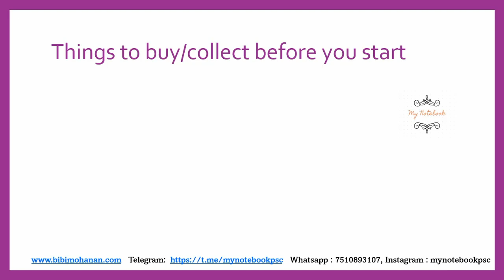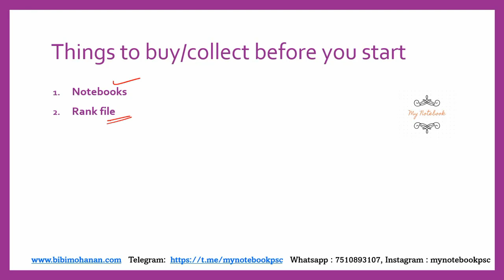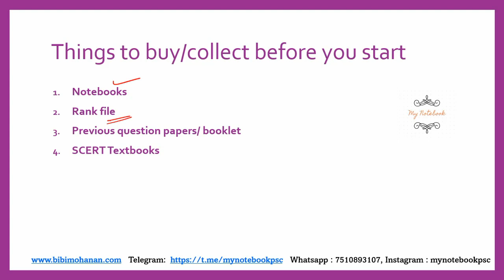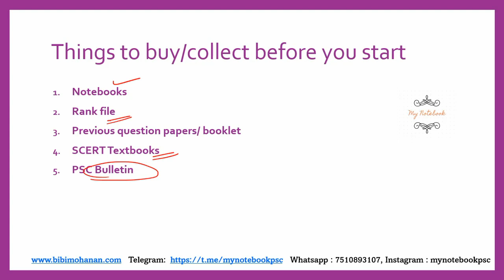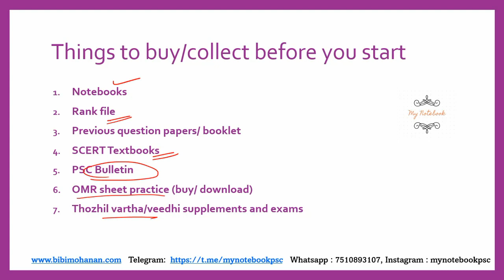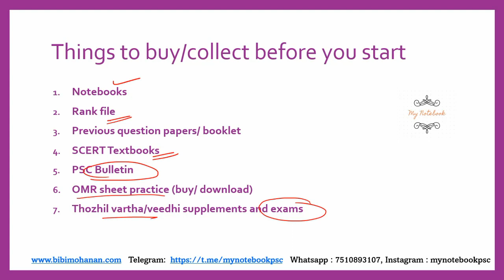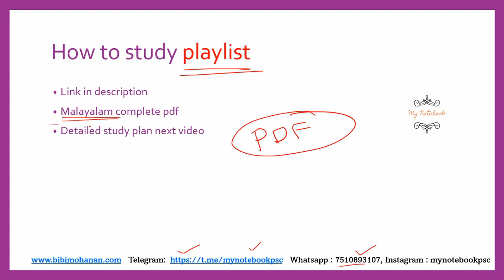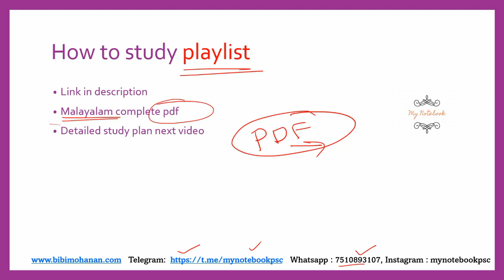പഠനം തുടങ്ങിയോ?Things to do Before starting PSC preparation |My Notebook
1.  Classmates spiral notebook set of 4 of 200 pages

2. Class mates notebook set of 5

3. Degree level rank file vol 1 & 2 by Talent
4. Degree level previous question paper Malayalam edition

5. Omr sheet buy

6. Degree level Kerala PSC exam books

8. SCERT based books

9. Six steps for Effective Study നന്നായി പഠിക്കാം

13. OMR sheet download

Are you preparing for Kerala PSC Exams?
This video is prepared for degree level Kerala PSC exam. This degree level Kerala PSC classes are helpful for PSC aspirants who want to do degree level Kerala PSC coaching. The degree level Kerala PSC exam now conducted in two stages of exam. Degree level preliminary exam and degree level mains exam.
The syllabus for degree level Kerala PSC preliminary exam is available in this channel My Notebook
Previous question papers for degree level Kerala PSC exam or any Kerala PSC exam can be downloaded
The degree level Kerala PSC exams include secretariat assistant, Company assistant, corporation assistant, Auditor secretariat, university assistant, BDO,Block Panchayat officer etc.

  This channel videos will help in preparing for any Kerala PSC exam, like tenth level Kerala PSC exam, Plus two level Kerala PSC exam, or some special exams like icds supervisor exam,driver exam, high court assistant exam etc.